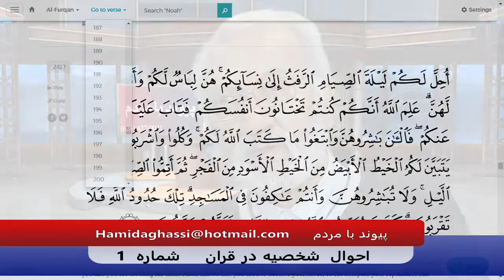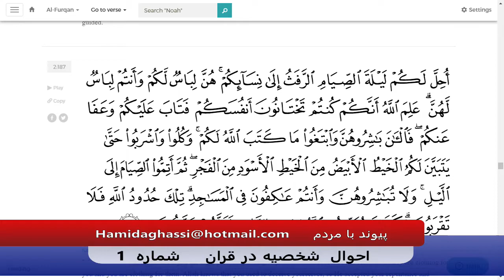Payvand with people Live EP460 03 05 2020 Part 02 احوال شخصیه در قرآن